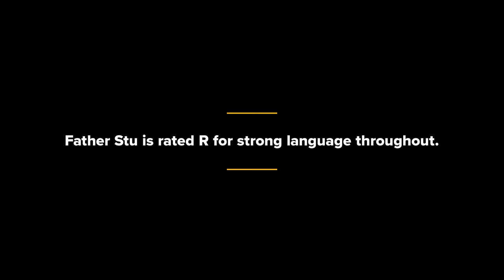An Interview with Mark Wahlberg on Father Stu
Jonathan Reyes, Senior Vice President for Communications and Strategic Partnerships, sat down to interview Mark Wahlberg about Father Stu, a new movie that chronicles the extraordinary life and ministry of Father Stuart Long, a priest of the Diocese of Helena, Mont., and a member of Helena Council 844.